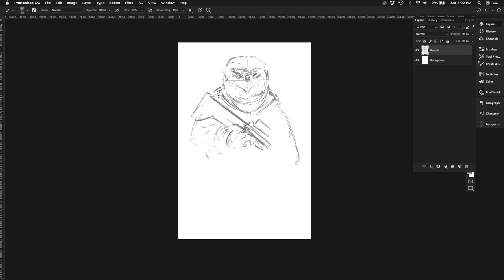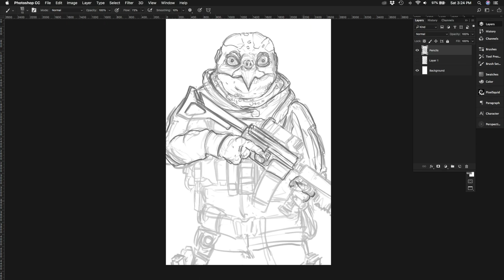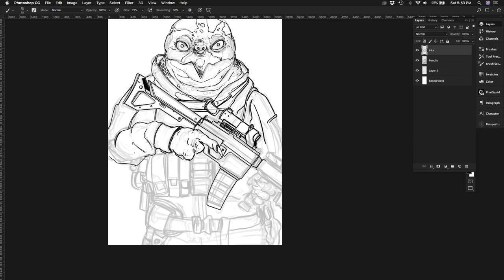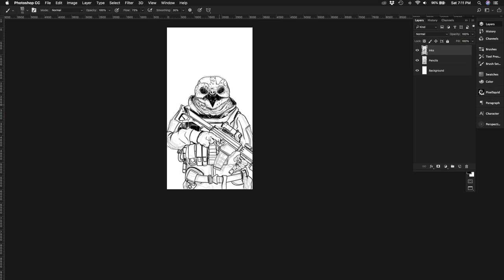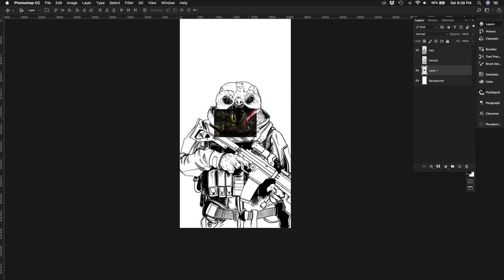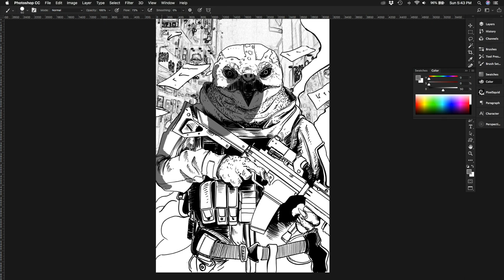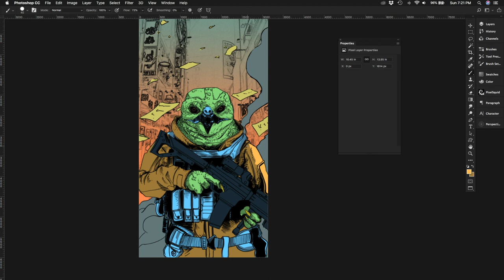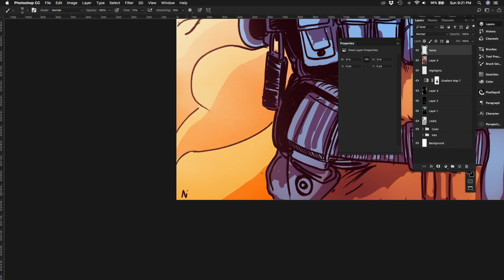Jeff Draws Stuff Episode 10 MERCENARY IN A HALF SHELL! Speed Painting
I'm JEFF & I LOVE TO DRAW STUFF and this week I'm drawing a MERCENARY IN A HALF SHELL! This gun for hire makes the opposition his turtle soup!